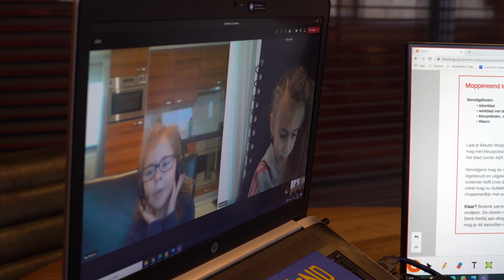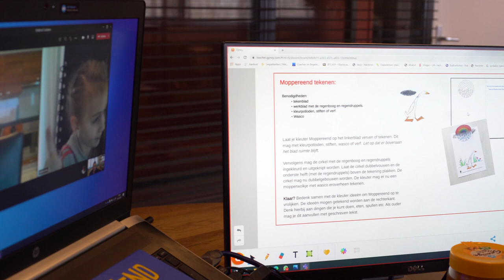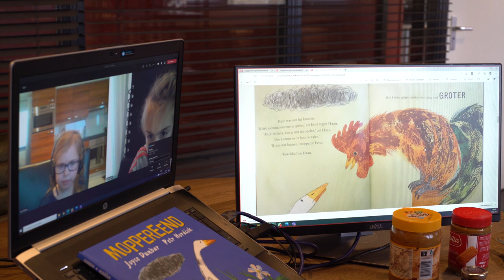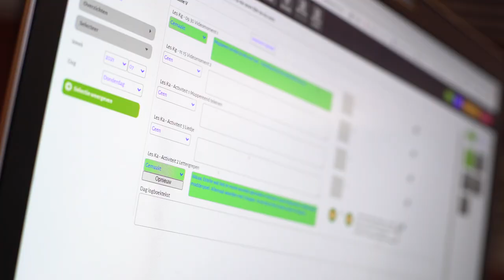Schooling for families on the move: blended learning in the Rijdende School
In our first practice video, we turn our lens on the Rijdende School in the Netherlands: an educational organisation that provides flexible schooling for primary-age pupils whose parents travel for their work.